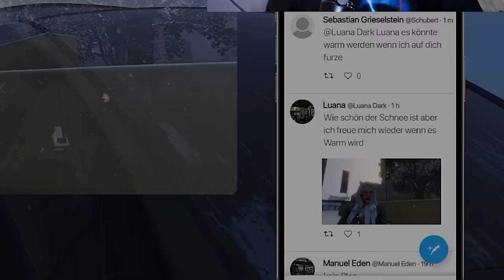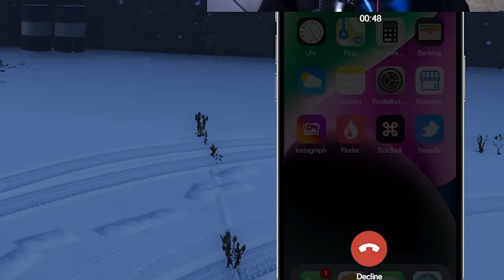GEHE NIEMALS AUF DIESEN GTA RP SERVER! 😨😨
mit @Berkoli